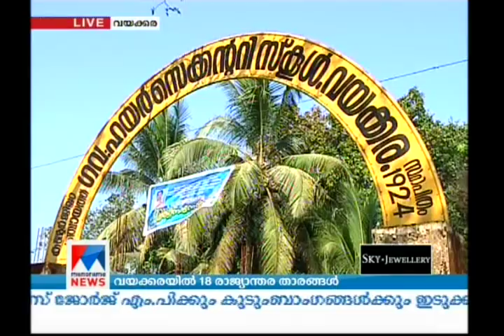ഹാൻഡ്ബോൾ മൽസരം ഇൗ ഗ്രാമത്തിന്റെ സ്പന്ദനം